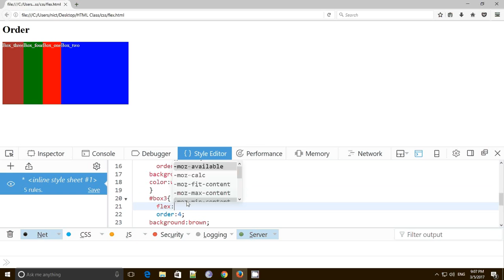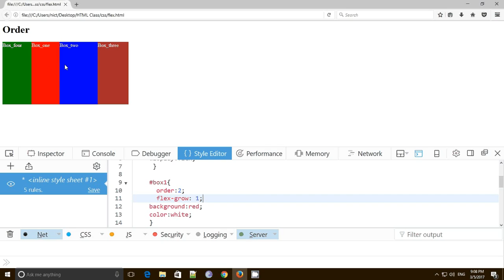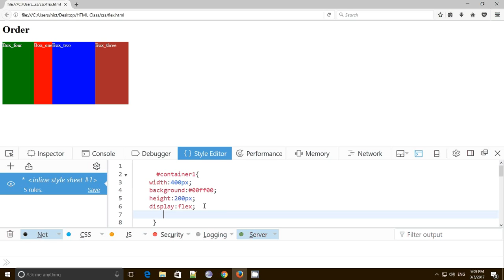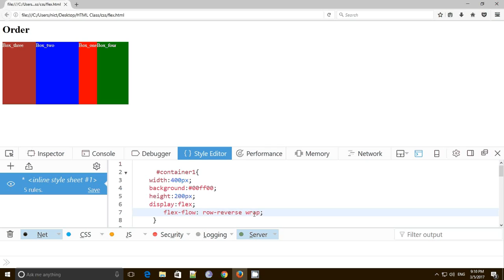flex porperties in css